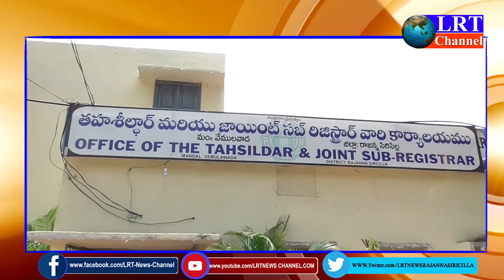వేములవాడ అర్బన్ మండల బీజేపీ ఆధ్వర్యంలో MRO వినతిII ఎర్రం నర్సయ్య II || LRT NEWS